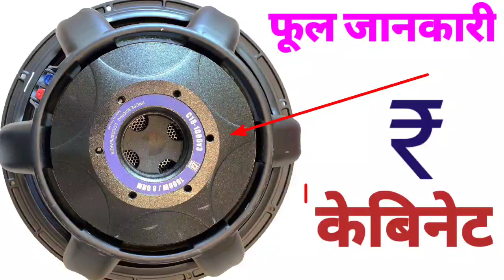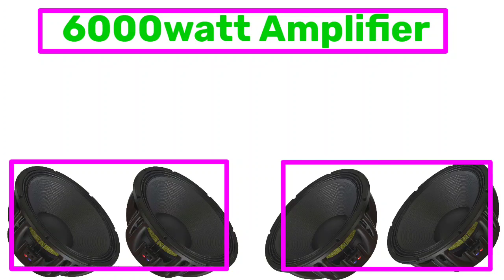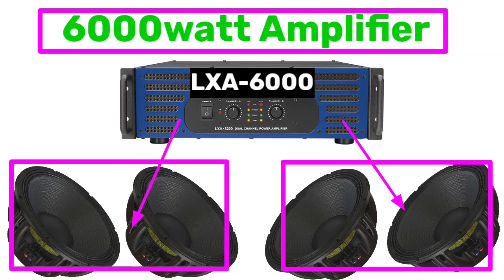P audio C18-1000v3 New Speaker price | Punch Speaker |1600watt speaker price in 2023